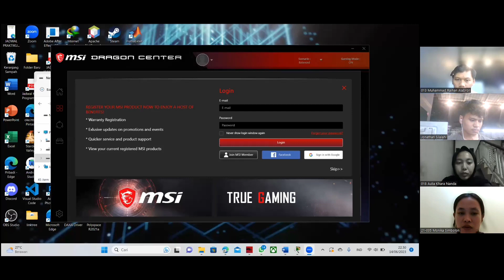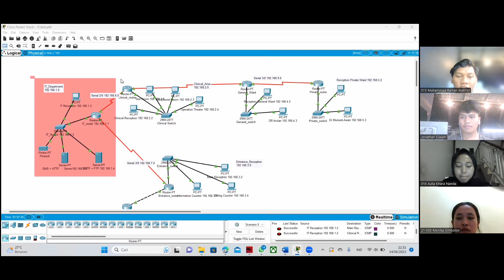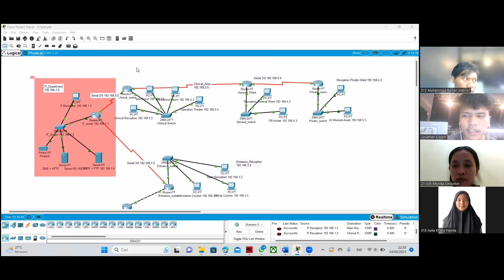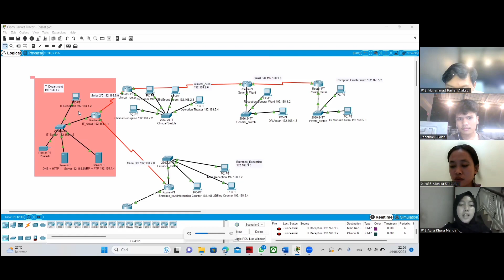Penjelasan Projek Kelompok 1 Kom A; Jaringan Rumah Sakit USU